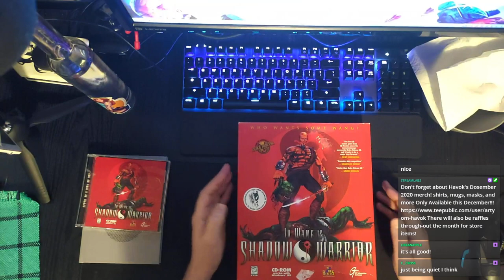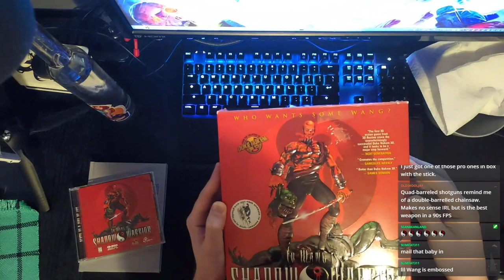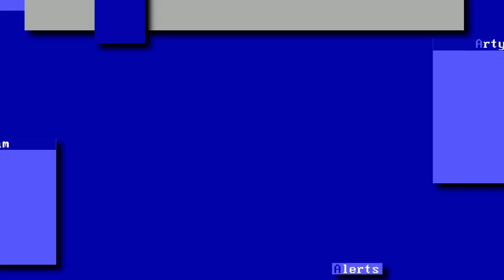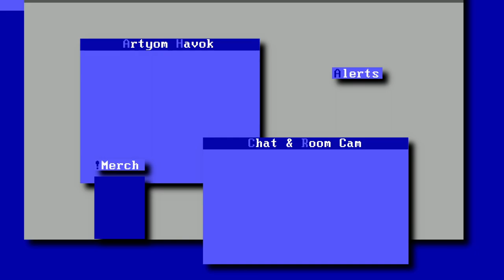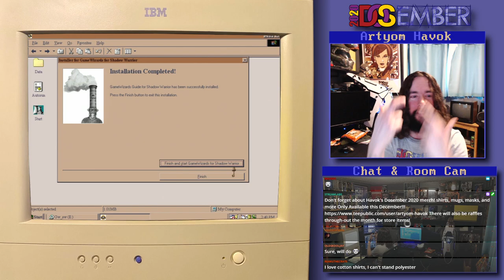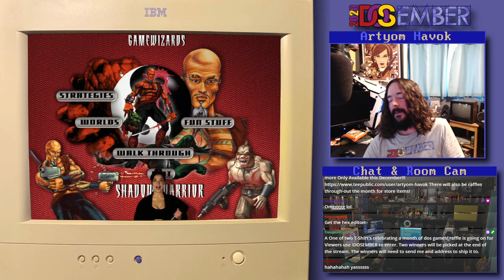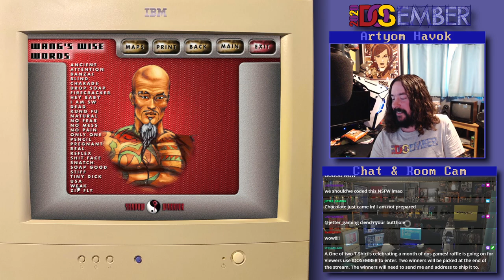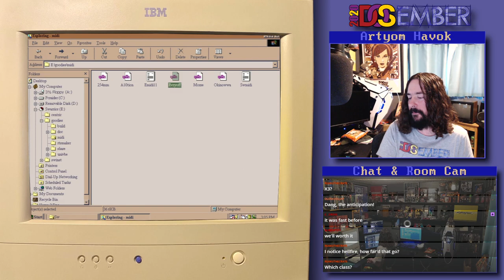Highlight: Unlocking the secrets of Shadow Warrior [Unboxing]